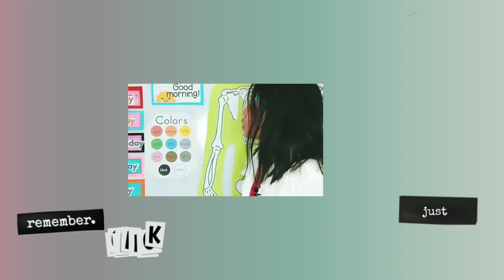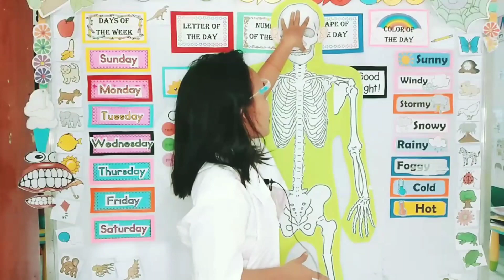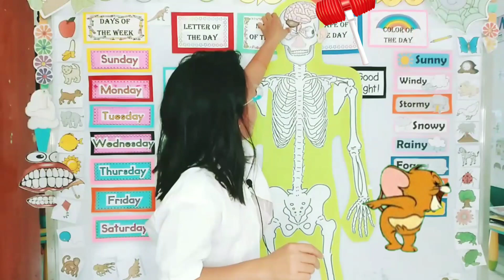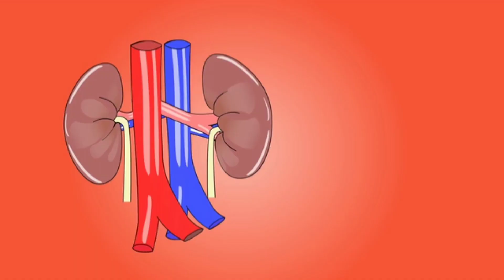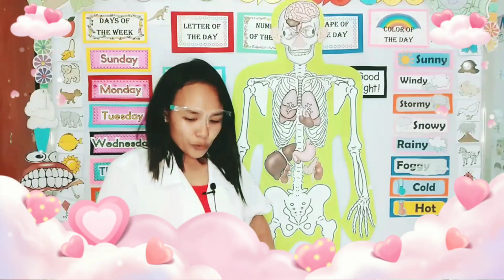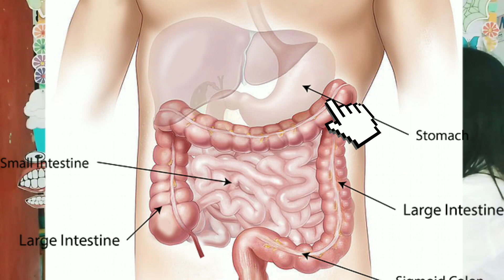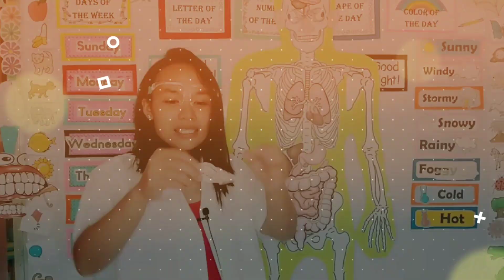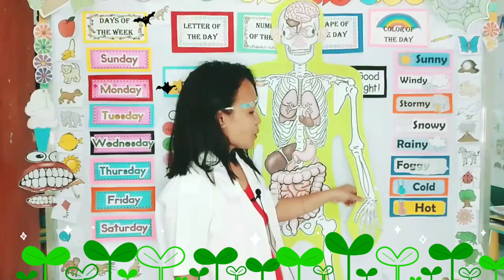Organs of the body.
Hi parents and students..

 We are launching our online course.

What is an online course?  An online course is the delivery of a series of lessons on a web browser or mobile device which can be accessed at anytime and anyplace.😁

Who can enroll in this course? Children aged 2+ up to 5 years old.

What will they learn? They will learn the Alphabet, letter recognition, colors, shapes, numbers and many more. 😘

How much does it cost? $30 or 1600 peso (beta launch discount) for one school year.. yes, you heard that right. 1600  peso 🤑🤑 for the entire year.. whoa!! 🤩🤩🤩🤩

Visit our platform to learn more .

Link here 👇👇👇 to get started...

I hope to see you on the inside.

T. Laiza

I tried to teach the organs of the body. Well, i would say it's hard to be a science teacher. 😁😁😁 .

check out this free video lesson on learning the organs of the body..

i got the printable at 123homeschooling

much love,

teacher Laiza..

you may also visit my fb page